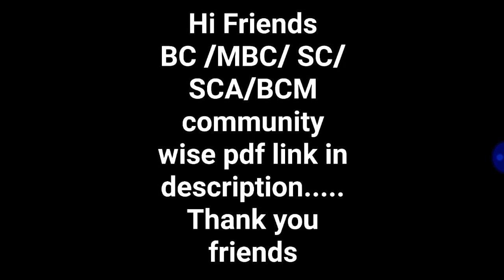BC || MBC || SC || SCA || BCM ---- COMMUNITY WISE VACANCY DETAIL PDF IN DESCRIPTION || GROUP 4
BC

MBC

SC

SCA

BCM